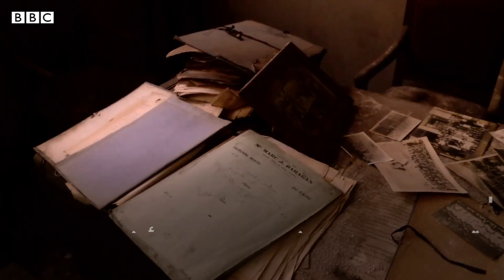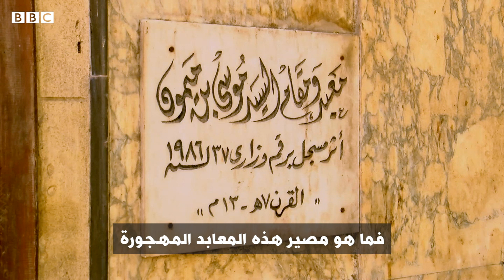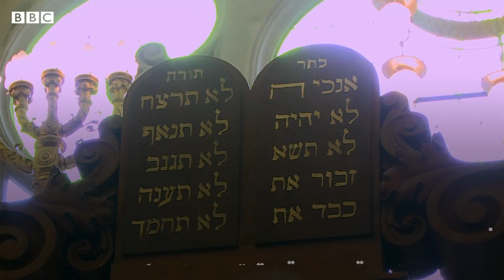يهودية ومسلمة فلسطينية تحميان المعابد في مصر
ماجدة مصرية يهودية ومروة فلسطينية مسلمة، كلاهما تهتم بحماية التراث اليهودي في مصر.
ويحتاج هذا التراث لحماية خاصة مع اقتراب الطائفة اليهودية في مصر من الاندثار.
تقرير نغم قاسم